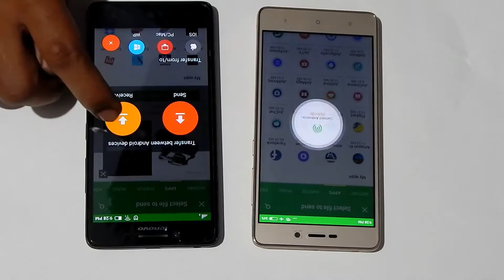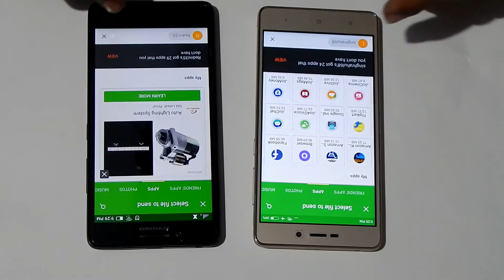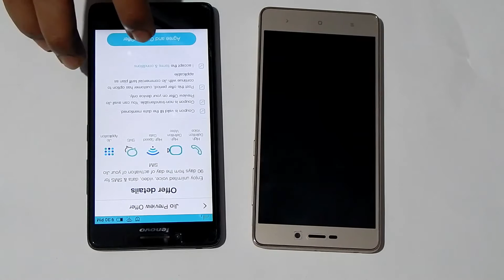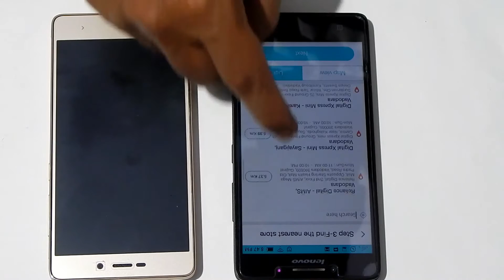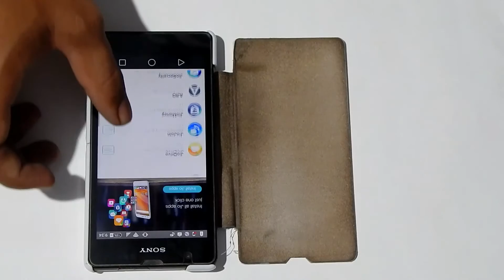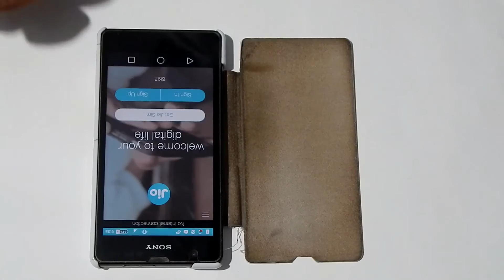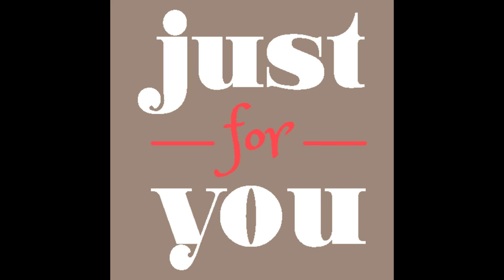Jio Sim Bar code on any Android Mobile (4G/3G) 100% working TRY IT NOW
The link is 100% virus free

Follow the instructions as in video after installing the above version of MyJio app for getting offer code in 4G as well as in 3G Android Devices